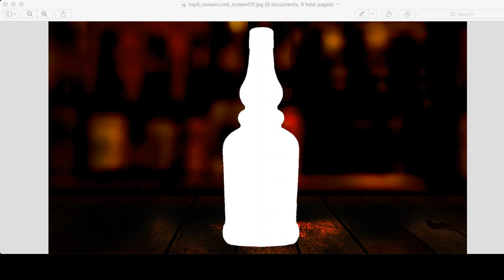The Mash & Drum LIVESTREAM: RYE-MAGEDDON featuring Booker's Rye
Join me this Wednesday night for an exciting LIVESTREAM as we taste Booker's Rye for the first time and pit it against the 2018 Limited Knob Creek Cask Strength Rye. Plus all the latest news in the world of whiskey and an exciting giveaway of 2 samples of the Four Roses 130th Anniversary LE bourbon. See you there!